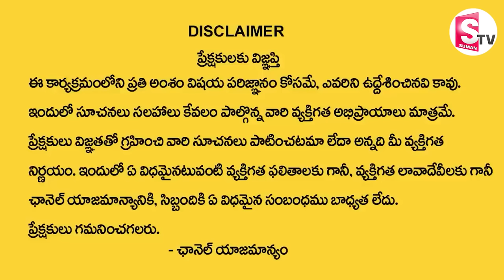Shatru Nashana Mantram by Pradeep Joshi | Dharmasandehalu | SumanTV Devotional Life